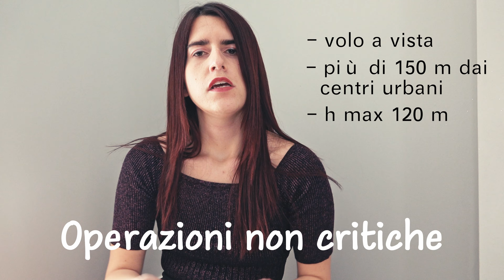PATENTINO DRONE: come ottenerlo a 31€?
Parliamo di patentino drone! Oggi vi mostro e spiego l'intero processo per ottenerlo! Fortunatamente ora non costa più ~1000€, ma con 31 possiamo portarcelo a casa!
ATTENZIONE: da Luglio obbligatorio per tutti, ma in media si pagherà di più!

MUSIC

Alla scoperta del Lago di Iseo con il Treno dei Sapori [ENG Subs] 🚆

Per CONSIGLI DI VIAGGIO ed altre informazioni non esitare a scrivermi.